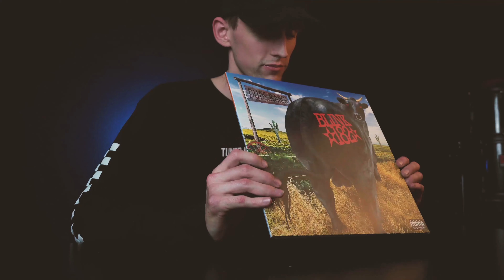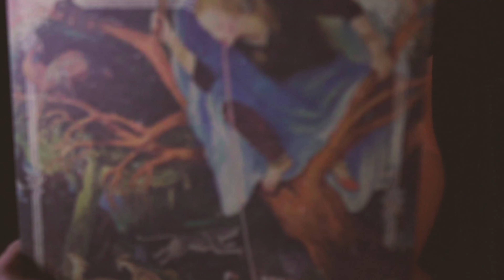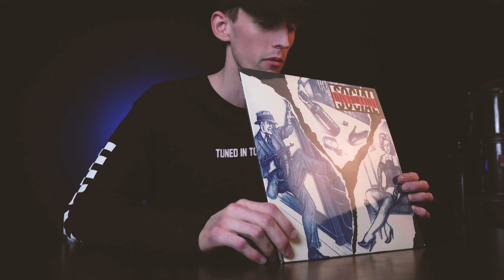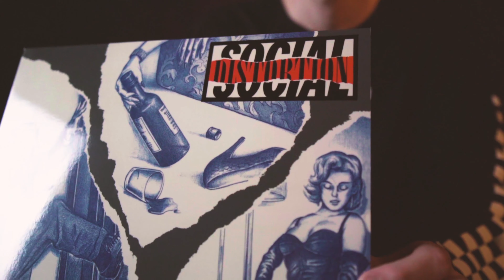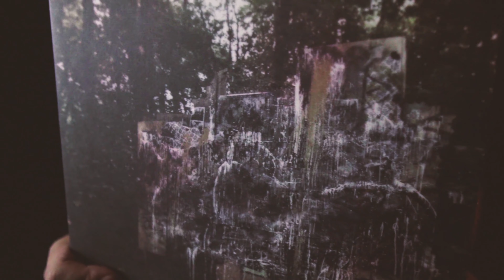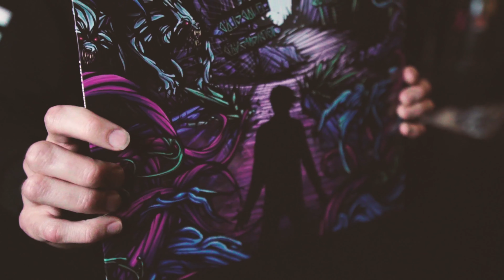Influences - Record Talk - VVITCHCLVB Vlogs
Record talk is a brand new series in which the band sits down and discusses records that have had a large impact on them, and in this episode the band shows 6 records that directly impacted the writing in VVITCHCLVB's music.